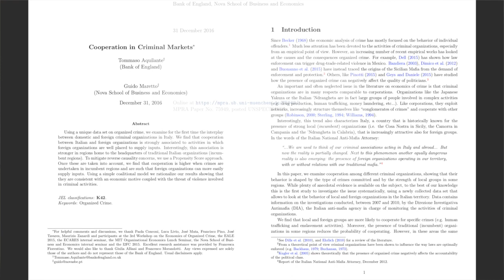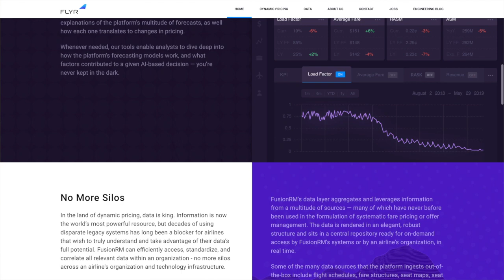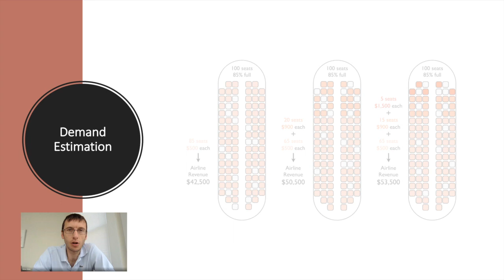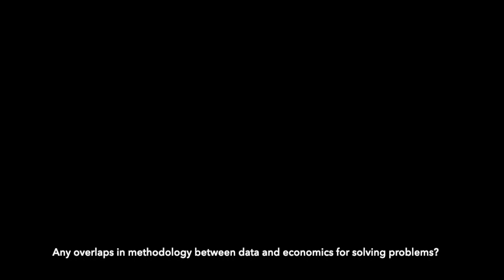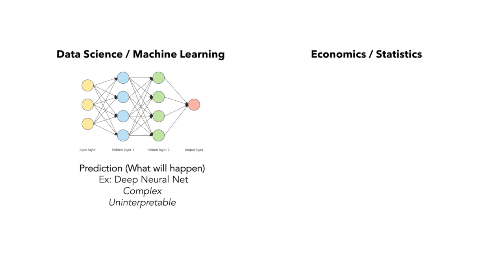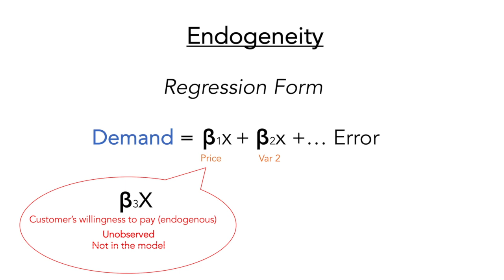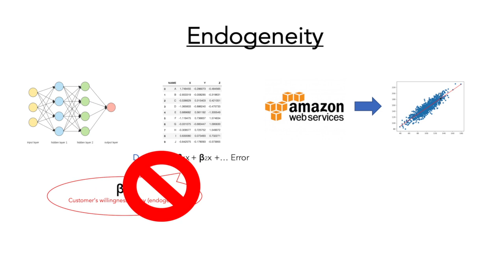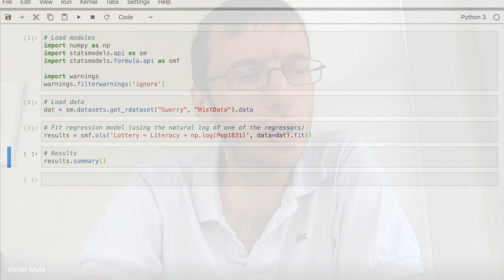Professor turned Data Scientist: Why Dr. Guido Maretto left academia for the startup life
TDS interviews former professor (Caltech Ph.D) on why he left his associate position and how to join industry after university.